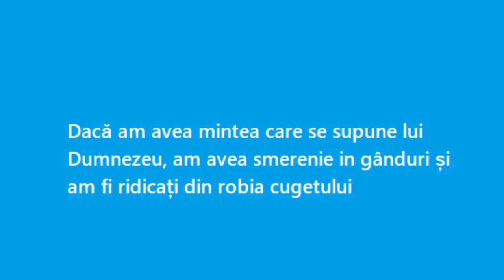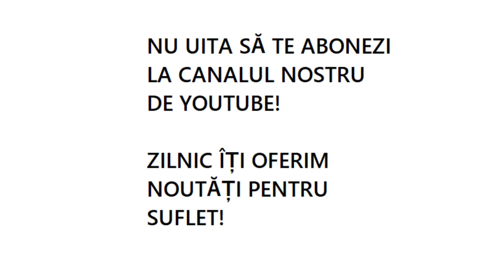Dacă am avea mintea care se supune lui Dumnezeu, am avea smerenie în gânduri